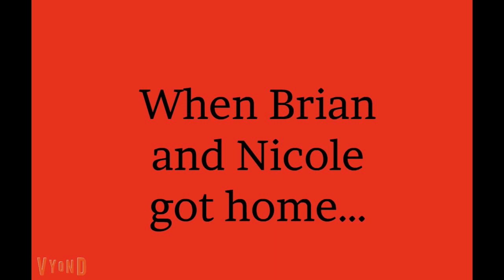Brian and Nicole get golden cards / ungrounded